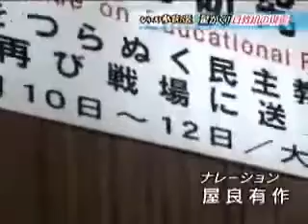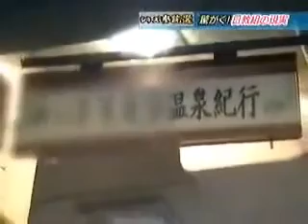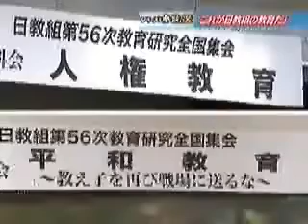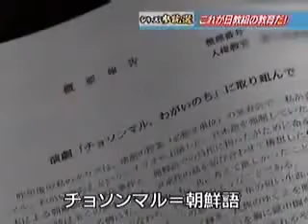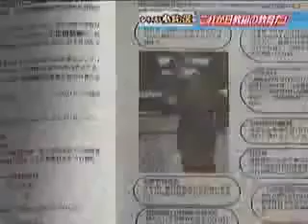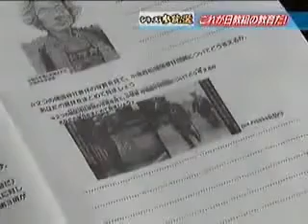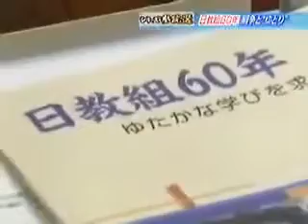日教組教育 1